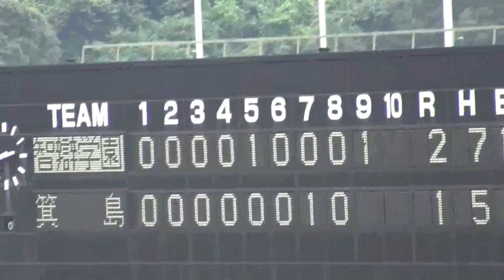2012秋季和歌山大会智弁和歌山ー箕島９回表大倉決勝打